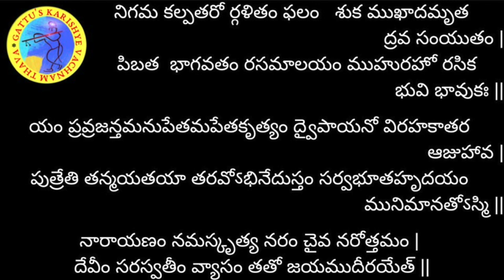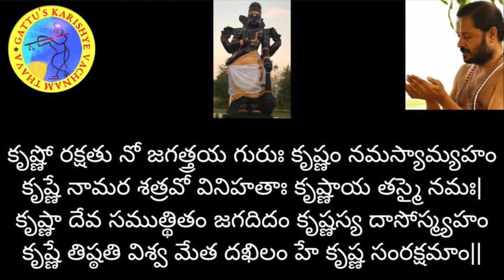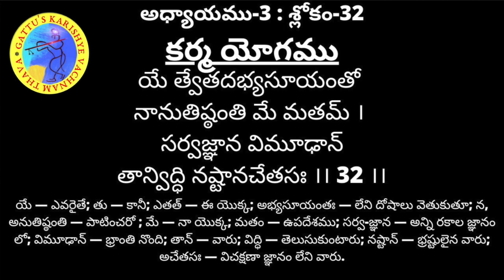700 రోజుల యజ్ఞం (2వ ఆవృతం) - భగవద్గీత అధ్యాయం-3: శ్లోకం-32 మరియు భాగవతం